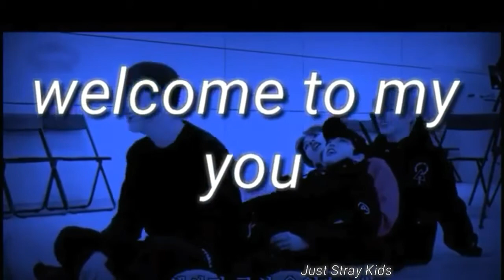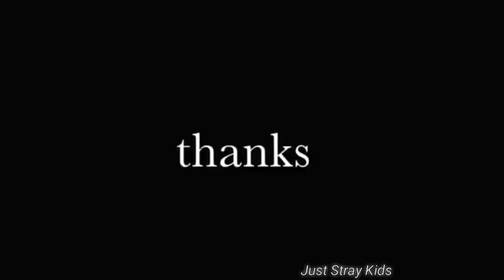STRAY KIDS MAGIC DANCE (ITZY- WANNABE)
Stray Kids Magic Dance

"NO CKPYRIGHT INFRINGEMENT INTENDED"

Credits to the one who got first the idea.😊